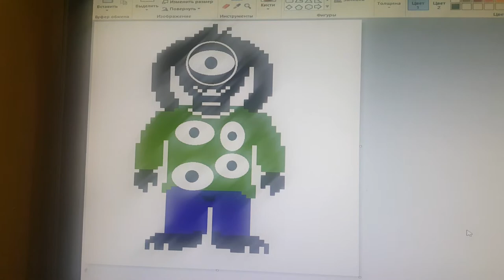Srulik voice help_tale